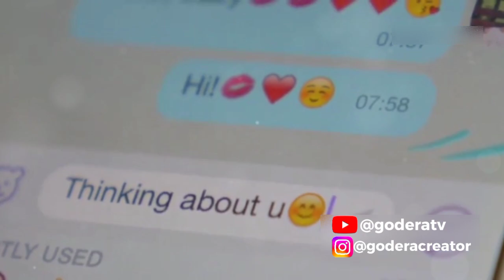STOP Trying To Be Friendly — Here’s The REAL WAY To Win Her Over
Are you tired of being stuck in the friend zone? In this video, "How To WIN Her Over Without Being Just A FRIEND [2024]", we reveal the most effective strategies to attract the woman you desire without falling into the trap of friendship. Discover how to showcase your true self, build genuine attraction, and create meaningful connections.

We’ll discuss common mistakes men make when trying to win a woman's heart and share actionable tips that will help you stand out. Learn how to communicate your feelings confidently and take the right steps to transition from a friend to a romantic partner.

Don’t waste any more time in the friend zone! Watch now to unlock the secrets to winning her over and starting a romantic journey together.

Godera TV offers high quality, sincere videos concerning love and relationships. What would you like us to make in our next video?

Are you struggling to move beyond the friend zone? Many guys mistakenly believe that being overly nice will win a girl's heart, only to be seen as just a friend. In this video, we break down why excessive friendliness can backfire and why women are more attracted to confidence and genuine interest. Learn from Mark's story, where his crush on Sarah led him to be overly helpful, only to remain a friend. Discover how tension, mystery, and showcasing your true personality fuel attraction. Understand the importance of sending the right signals, flirting, and taking initiative to express romantic interest. Watch now and step up your game in dating!

OUTLINE:

00:00:00 Why Being 'Nice' Backfires
00:03:03 A Cautionary Tale of Friendship and Failure
00:06:15 The Bold Truth About Attraction
00:06:57 Conquering Fear and Showing Your True Self
00:07:44 Signals That Ignite Attraction Instead of Friendship